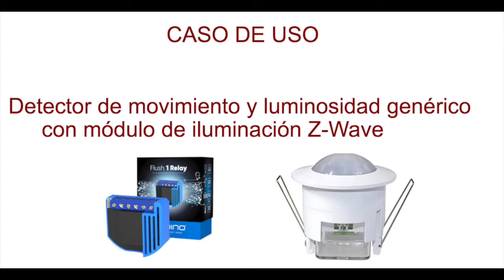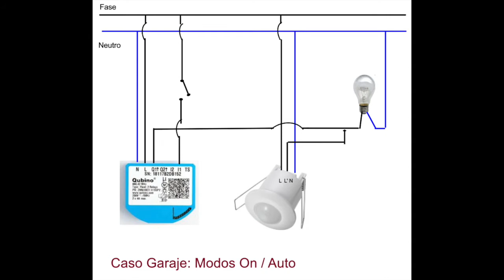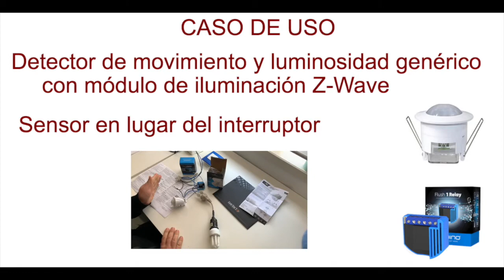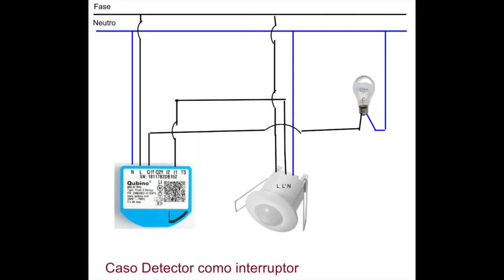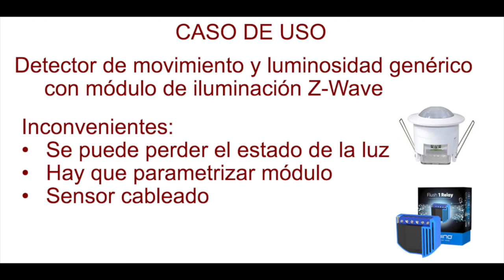Tip Domotica Detector de mov generico con módulo Z-Wave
Tip de Uso de un módulo de iluminación Z-Wave con un detector de movimiento genérico